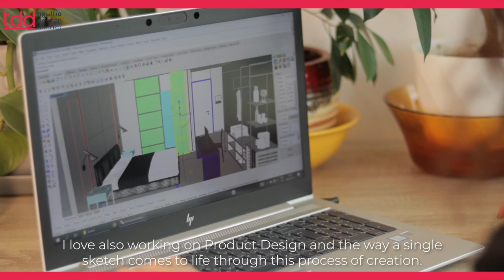Lora Deneva - Tigullio Design District 2022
Lora Deneva - Interior Designer